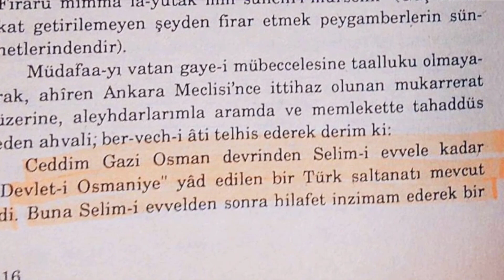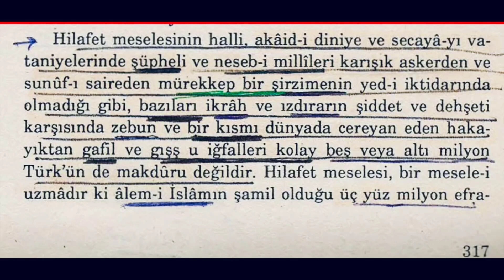Vahdettin'in Osmanlıyı ve Türkleri Tarifi